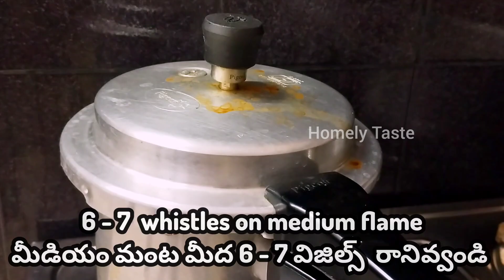1/2 Kg Mutton Curry | ఈ 3 విషయాల మీద శ్రద్ధ పెడితే మటన్ కర్రీ పర్ఫెక్టుగా వస్తుంది | Homely Taste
Mutton Curry వండేటప్పుడు ఈ 3 విషయాల మీద శ్రద్ద పెడితే కర్రీ ఎంతో రుచిగా చేసుకోవచ్చు

🔺ingredients🔺
cooking oil - 3 ladles
ginger garlic paste - 1 t spn full
cinnamon - 2 inch pieces (2)
cloves - 4
salt to taste
turmeric - ½ t spn
chilli powder - 1 & ½ t spn
coriander powder - 1 t spn
cumin powder - ½ t spn
coriander leaves
curd - 3 t spn
almonds - 6
cashew nuts - 6
poppy seeds - 2 t spn
grated dry coconut - 2 t spn
(can also use dry or raw coconut)

this is a south indian andhra mutton curry recipe.mutton curry is also known as mutton gravy, mutton sherva or mutton masala. mutton curry is also cooked with vegetables. in this recipe i only use onion & green chillis. you can also add tomato for this recipe. i used curd instead of tomato. for thick & tasty gravy i used cashew nuts, poppy seeds & grated dry coconut. you can also use raw coconut instead of dry coconut. for good taste keep the gravy thick, it tastes good with rice & chapatis.
if you are a beginner or failed to make a good mutton curry then i highly recommend you to try this recipe. in this video i have shared how to make mutton curry soft & juicy.

Other recipes

1/2 kg Mutton Curry In Telugu | Mutton Curry Telugu Lo | Mutton gravy curry in telugu | Mutton Gravy Recipe In Telugu | Homely Taste